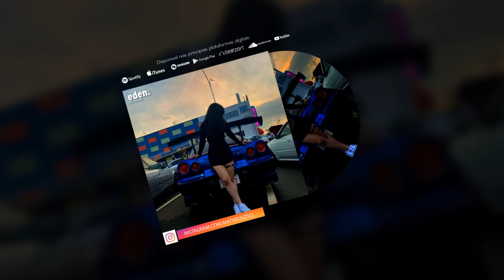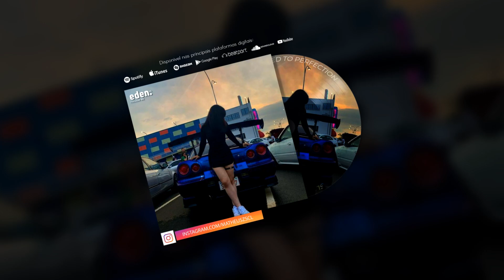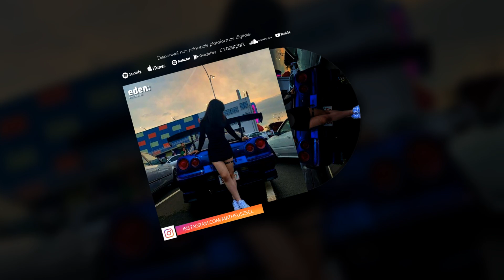Bodyrox - Yeah Yeah (Chocolate Puma Remix) (Slowed To Perfection)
🌴 @bodyrox - Yeah Yeah (@chocolatepumachannel Remix)

🎧 Genre

🎶 Slowed:
If you find the speed too slow,
I recommend setting it to 1.25x speed.

put the link and download in the desired format.

❤ Did not you like it? In the next I look for Improve!
Leave your Constructive Critique in the comments.